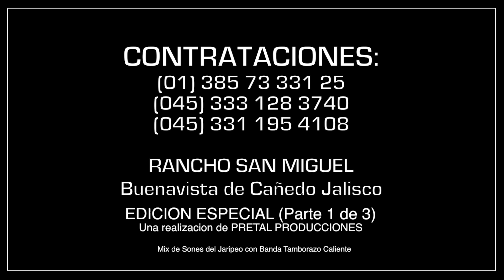...Y LOS GRANDES JEFES CAYERON!!!... RANCHO SAN MIGUEL DE JALISCO (Parte 1 de 3) 1080p HD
... POR MENCIONAR ALGUNAS PALOMILLAS: "LA NO ME SE RAJAR DE PEPE GONZALEZ", "LA JEFE DE JEFES DE LEOBARDO MESA","SELECCION NAYARITA DE MEMO RODRIGUEZ","LOS GUERREROS DEL PACIFICO DE PONCHO BECERRA","LOS GUERREROS DE OAXACA DE JARET JUAREZ","LOS GUERREROS IMPLACABLES DE VILLA Y BETILLO"," LOS NIÑOS DE LA SIERRA DE LA MOTOSIERRA","LOS PEGASOS DE OAXACA"," LOS ELEGANTES DEL KORA MUÑOZ"," LOS INDOMABLES DE ROY ORTIZ"," "ESPUELA DE ORO","SELECCION LA GRANA DE AUTLAN"," TITANEZ DE LA TUZA"," TERCOS DE JALISCO"," LOBOS DE MICHOACAN,"EQUIPO VAQUERO BRONCO","AVES DE HIERRO DEL AGUILITA DE ZEPAYAUTLA" Y ALGUNAS MAS, SON LAS QUE HA ENFRENTADO EN SU CORTA PERO FRUCTIFERA CARRERA LA GANADERIA LIDER DE OCCIDENTE , LOS TOROS GUERREROS DE DON RAMON GRAJEDA MARTINEZ. ALGUNAS LUMINARIAS HAN TOCADO SUELO CON ESTOS EJEMPLARES, ESTA ES LA PRIMERA DE TRES ENTREGAS QUE ESTAREMOS COMPARTIENDO CON USTEDES A TRAVEZ DE LA CAMARA DE PRETAL PRODUCCIONES...TAL Y COMO LO VIVIMOS EN LA LENTE MAGICA DE CADA UNA DE LAS JUGADAS DE RANCHO SAN MIGUEL A NIVEL NACIONAL. VAMOS PUES RAZA BUSCANDO CAMPO LUGAR Y TABLA POR QUE AQUI EMPIEZA ESTE ESPECIAL DE GRANDES EMOCIONES. " Y LOS GRANDES JEFES CAYERON" PARTE 1 DE 3. Una realizacion de PRETAL PRODUCCIONES El jaripeo es nuestro territorio.